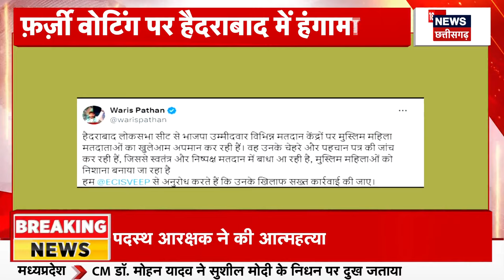Lok Sabha Election 4th Phase : मतदान के बीच Maadhavi Latha का वीडियो हो रहा वायरल |Asaduddin Owaisi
HYDERABAD से एक बड़ी खबर जहां फर्जी मतदान कराने का मामला सामने आया है. इस मामले में Maadhavi Latha ने बड़ा आरोप...